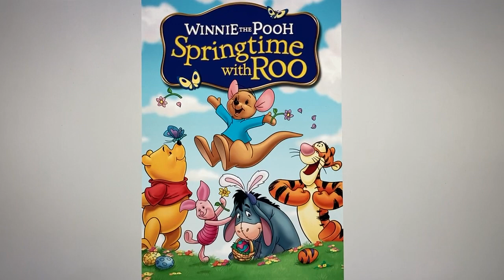Happy 19th Anniversary Winnie The Pooh Springtime with Roo